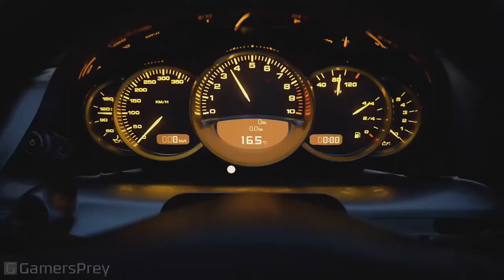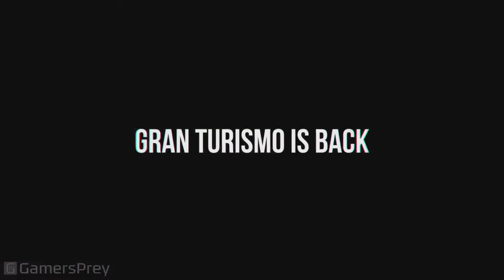Gran Turismo 7 - PS5, the future of gaming show trailer